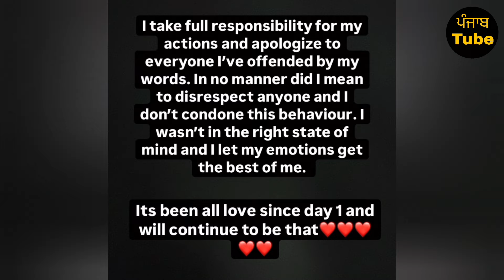Sidhu Moose Wala • Jayy Track Apologized to Sidhu Army ⛳🔥 • Big Update